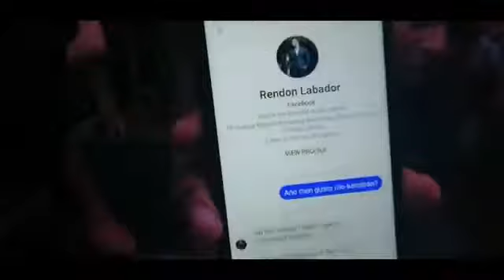Kiko Mantos mag demanda kay Rendon Labador dahil sa pananapak sa kanya.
dinimanda ni kiko si Rendon.